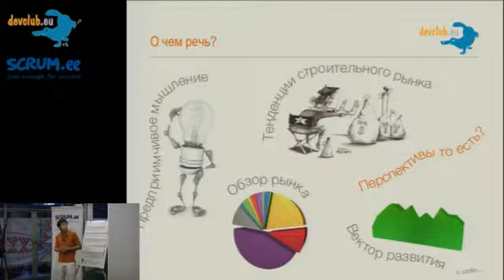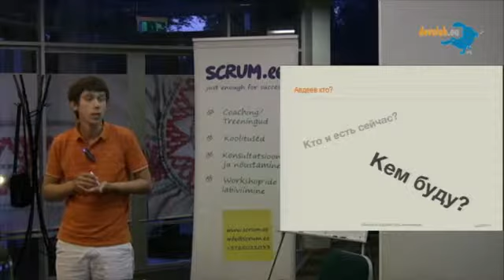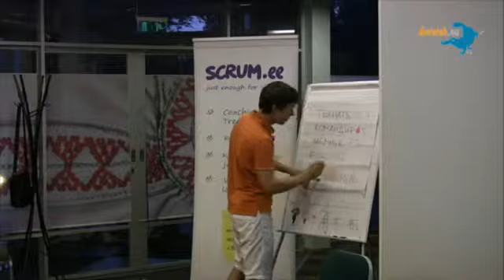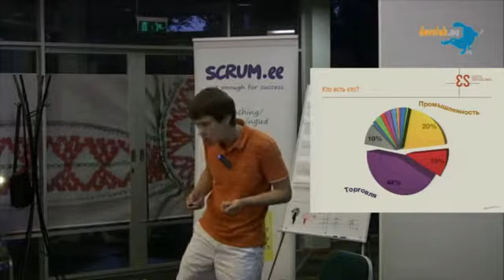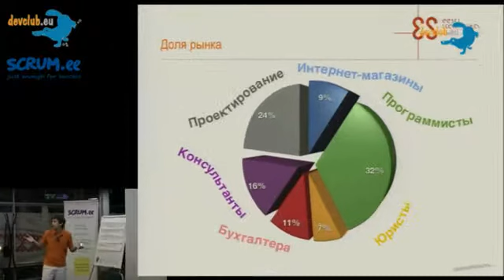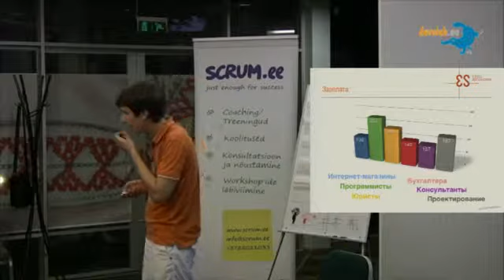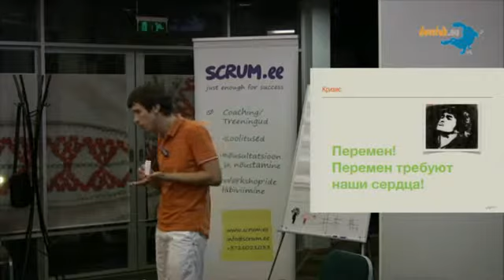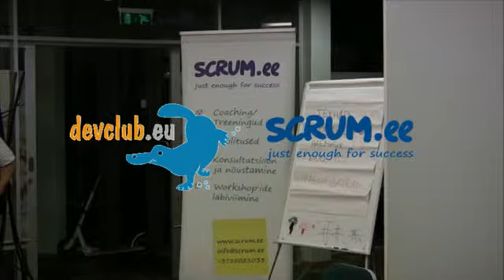2010.07.27 Сергей Авдеев - Инфотехнологии в строительстве